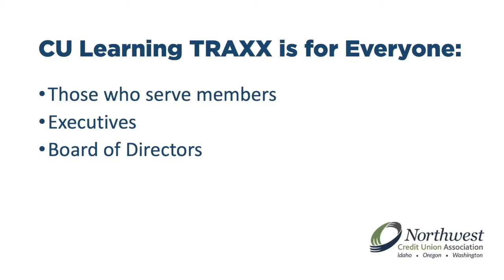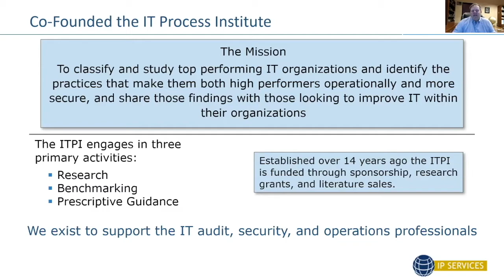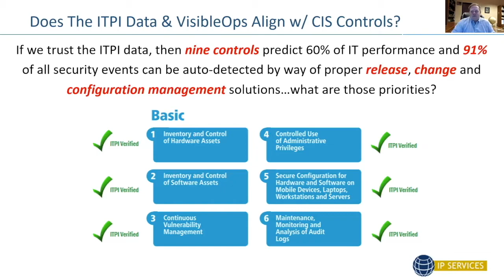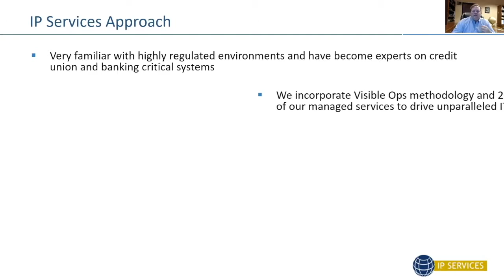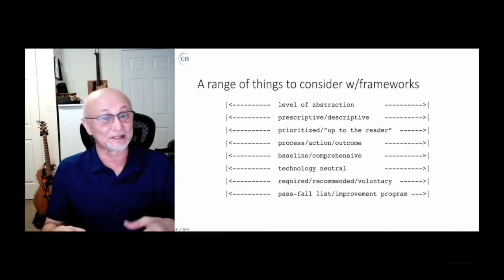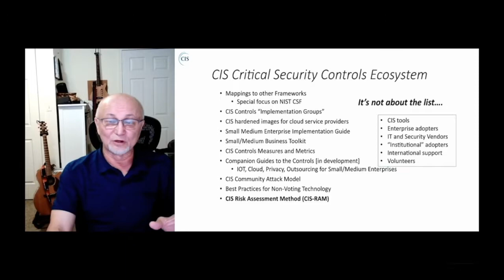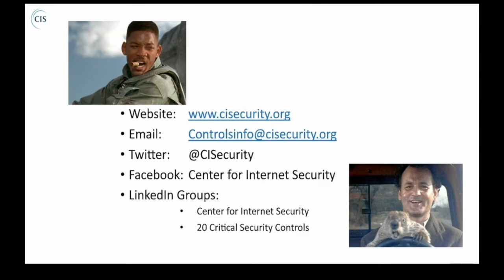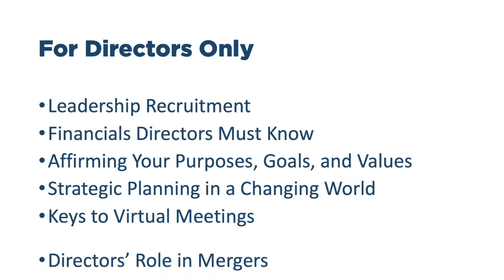CU Learning TRAXX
Hosted by the Northwest Credit Union Association

a. Location of event:  Zoom Videoconference
b. Date of session(s): August 5, 2020
c. Time(s) of session(s): 2:00 p.m. (PDT)
d. Title of session: Preparing for Pandemics, Cyberattacks, Black Swans – Business Continuity Planning - Cybersecurity

Presenters
Scott Alldridge – President and CEO of IP Services
Tony Sager - Senior VP & Chief Evangelist, Center for Internet Security